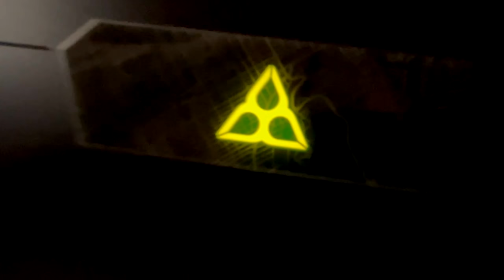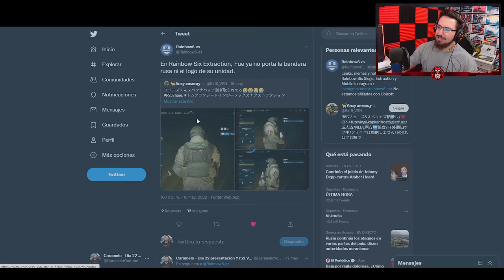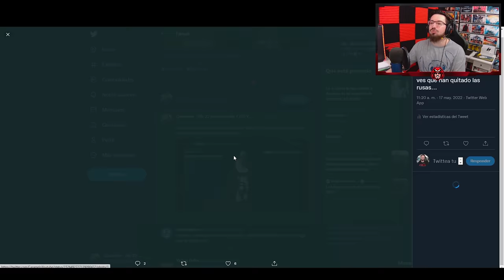Quitan a los RUSOS | Caramelo Rainbow Six Siege Gameplay Español